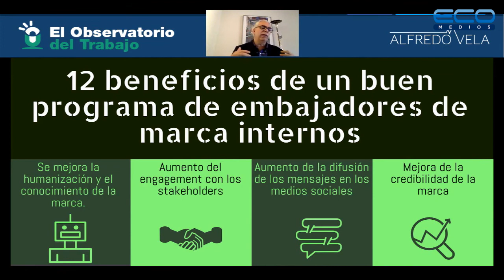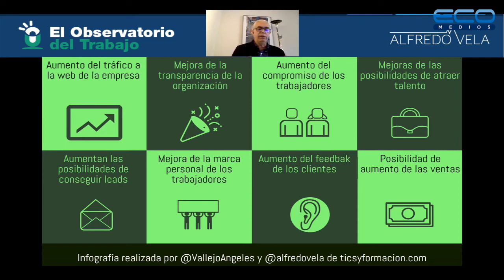El Observatorio del Trabajo con el Lic Juan Domingo Palermo 12 11 2020